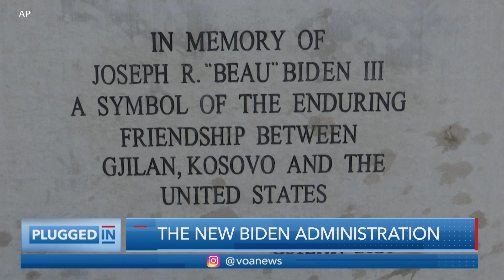The Biden Administration | Plugged In with Greta Van Susteren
This week on “Plugged In with Greta Van Susteren" for January 27, 2021: The Biden Administration.

This episode analyzes the agenda of the new administration and the issues it will face in the coming days. To discuss the new administration, Greta speaks with noted journalist Susan Page, Washington Bureau Chief for USA Today, and Brookings Institution Senior Fellow, Michael O’Hanlon.